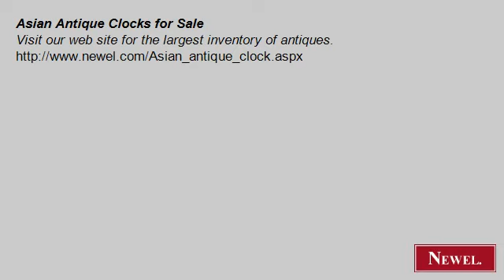Asian Antique Clocks for Sale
- Newel.com: Asian Antique Clocks for Sale (Newel Art and Antiques, New York City)